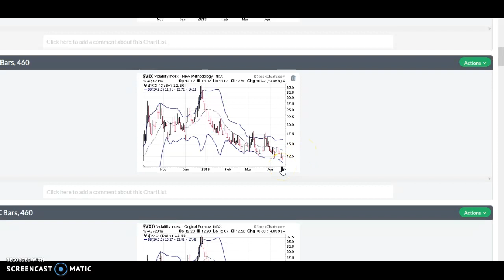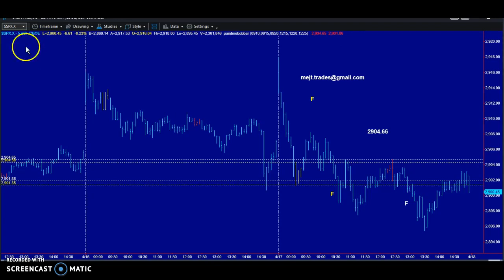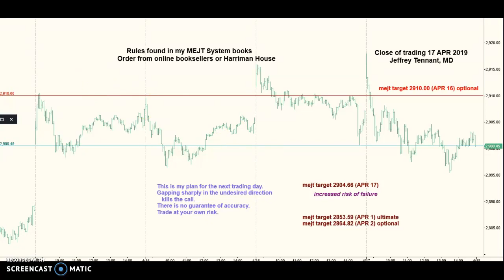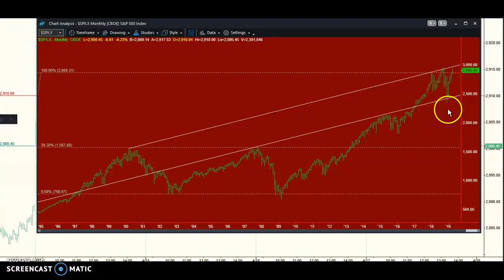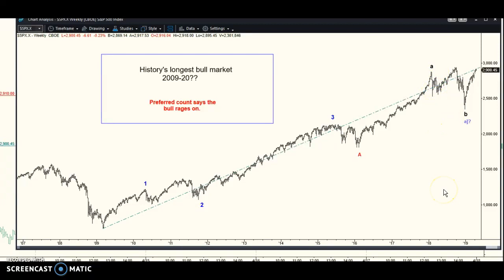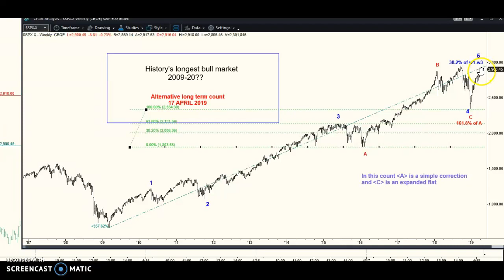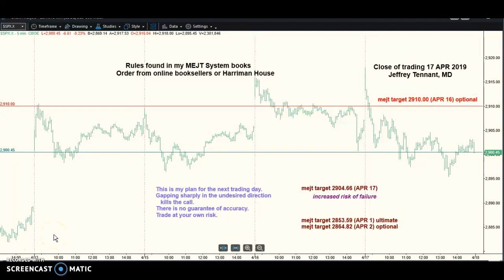MEJT stock market forecast 17 APR 2019